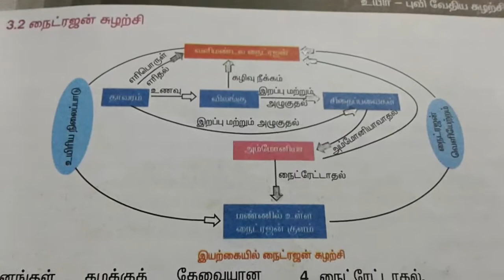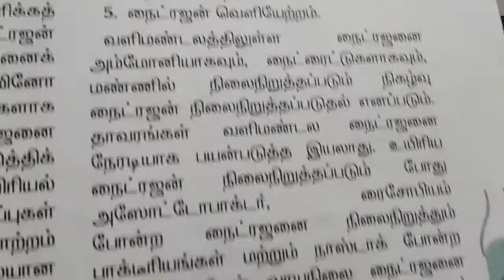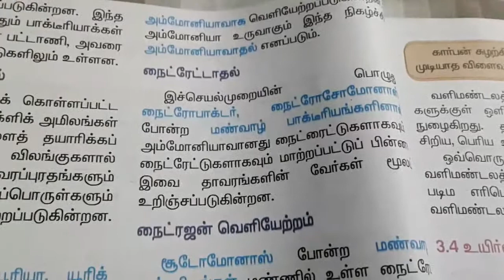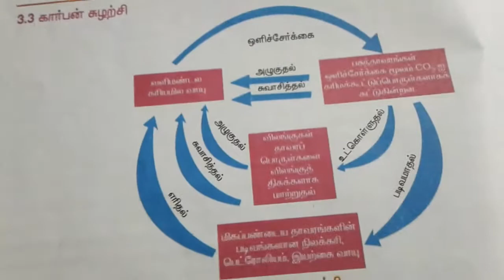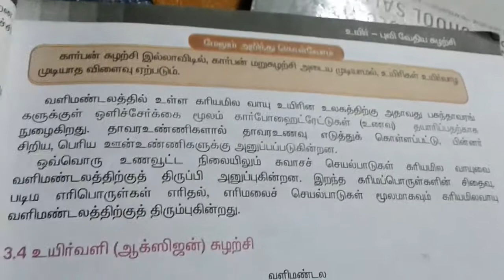TNPSC Science - நைட்ரஜன் சுழற்சி / C & O2 சுழற்சி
Tnpsc science in tamil  N2 O2 C rotation